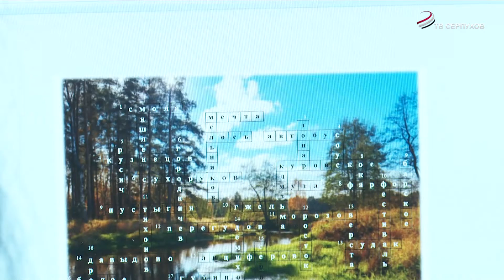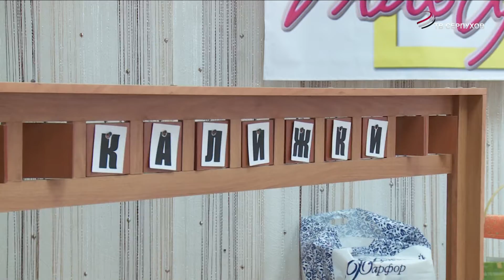В Серпухове на «Поле чудес» встретились любители интеллектуальной игры